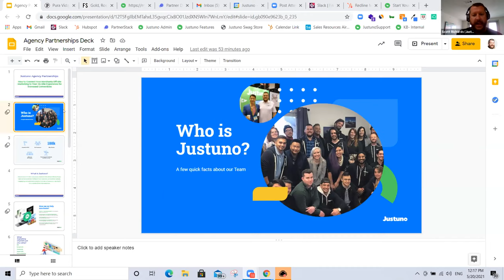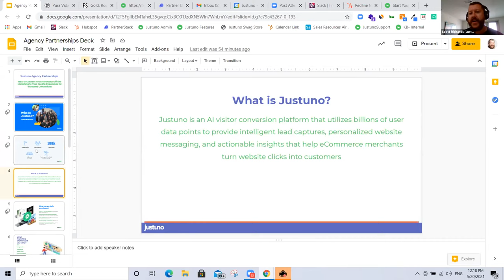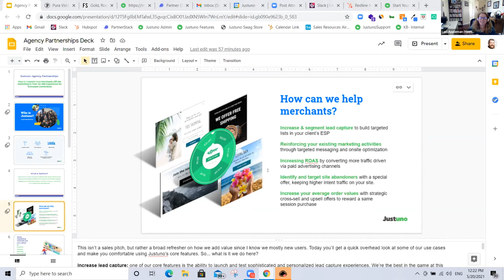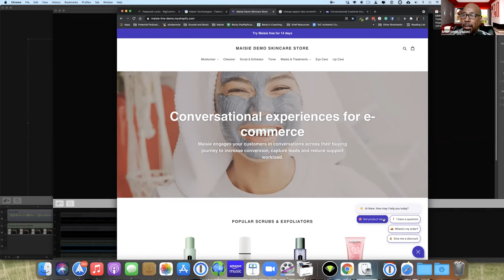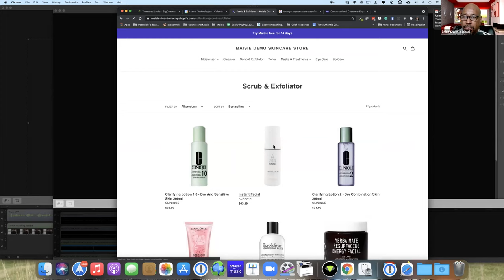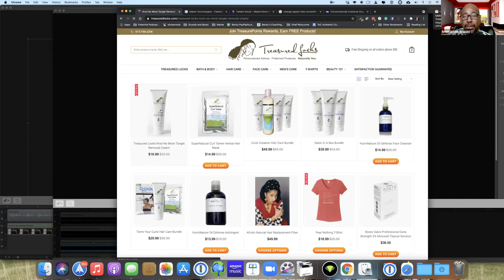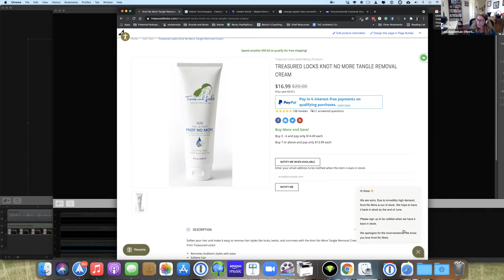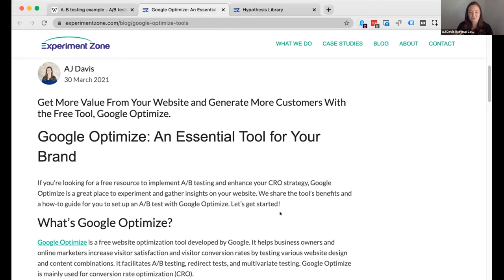Tools to Increase Your Conversion Rate - Austin Retail & Ecommerce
Another great session where our guests shared software that you probably don't know much about that can increase your online store's conversion rate.

You work hard for your traffic! Get the highest return possible from that effort and expense.

Speakers from JustUno, Maisebot, and Experiment Zone share their secrets. This information is perfect for those who have a Shopify store, a BigCommerce Store, a Magento Store, a WooCommerce store and many other platforms!

So if you missed us live, now is your chance.